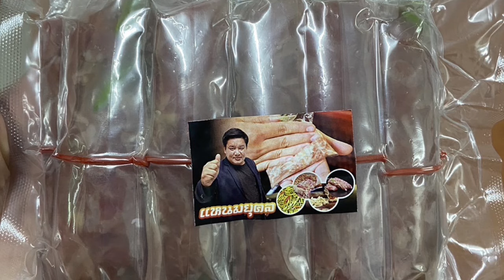ย้อนสปีชนายกอุ๊งอิ๊ง คนไทยมีกินมีใช้ มีเกียรติมีศักดิ์ศรี ไปพร้อมๆกัน